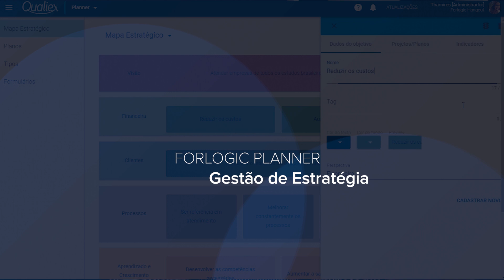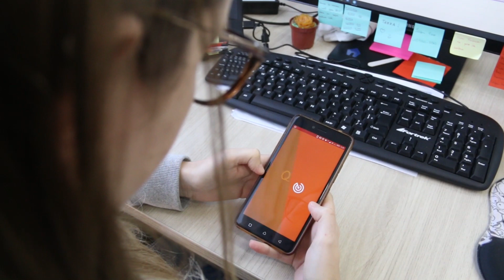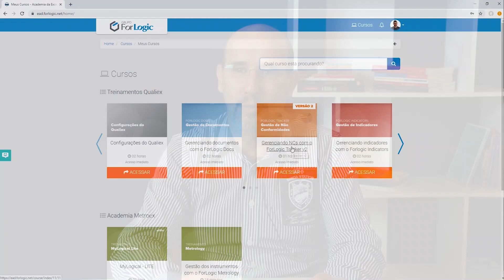Estruturando o Sistema de Gestão Integrado da Allonda Ambiental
Entenda como o Qualiex ajudou a Allonda Ambiental a estruturar melhor seu sistema de gestão integrado, implementando normas como (normas que eles têm) de forma simples e engajando as pessoas.